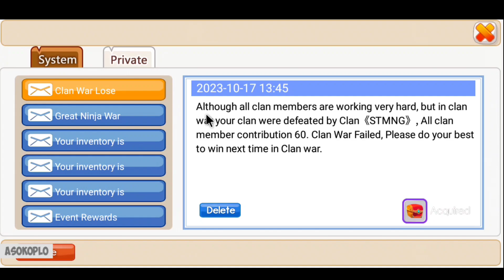Gw Kira Scam! Panen Ninja Box Lagi | Ninja Heroes New Era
Panen Ninja SSS & SS dari Ninja Box berharap dapet amado Ninja Heroes New Era
Game : Ninja Heroes New Era
Full size : 78,48 MB
Internet : Online